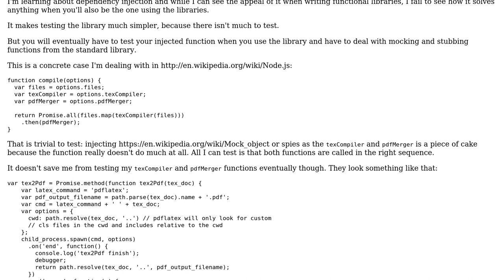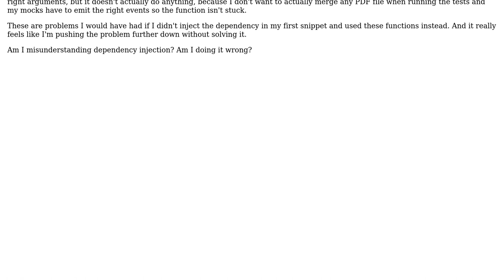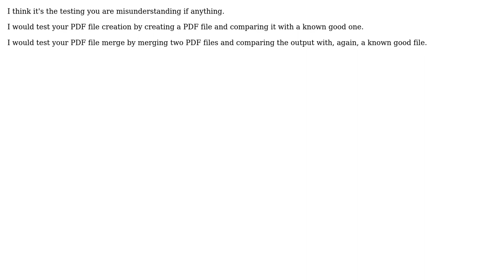Software Engineering: Doesn't dependency injection push the testing burden further down the chain?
With thanks & praise to God, and with thanks to the many people who have made this project possible! | Content (except music & images) licensed under CC BY-SA | Music | Images & others | With thanks to user Telastyn user springloaded user Peter Mortensen user Ewan and the Stack Exchange Network Trademarks are property of their respective owners. You are responsible for your own actions.